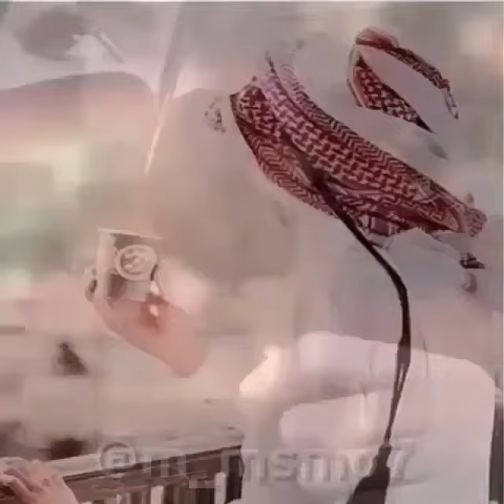انستغراميات وليد العنزي